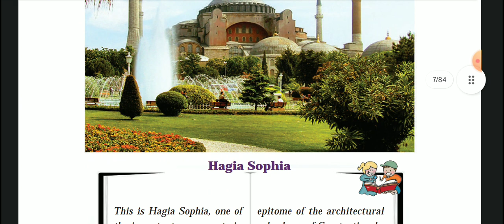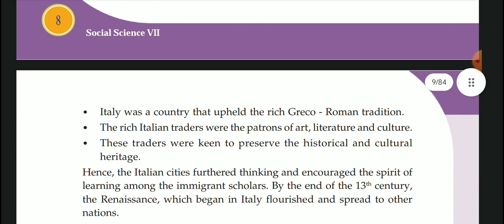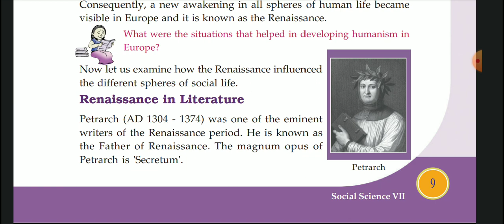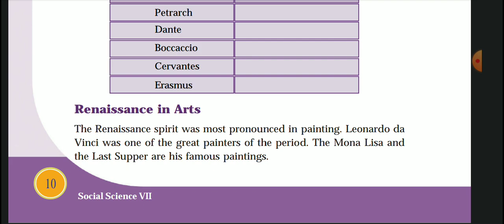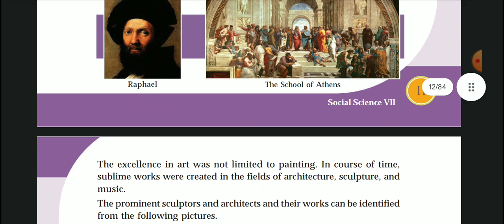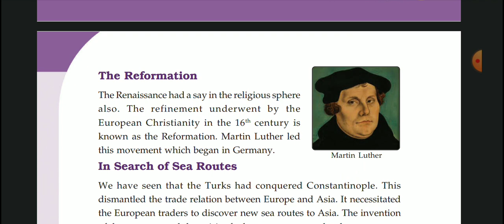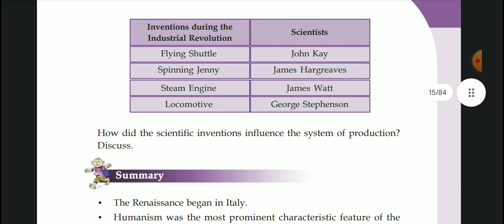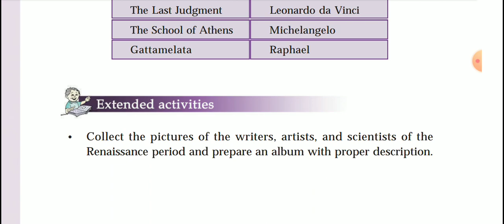class 7 social science